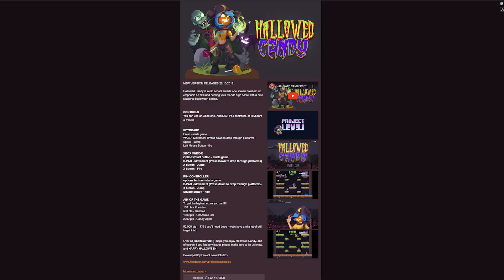HALLOWED CANDY - SNACK SIZE SUPEREVIEW - OCTOBER 17, 2023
HAPPY HALLOWEEN!

PLEASE LOOK FORWARD TO A NEW SNACK SIZE SUPEREVIEW FEATURING A DIFFERENT HALLOWEEN-THEMED GAME EVERY DAY THROUGHOUT THE MONTH OF OCTOBER!